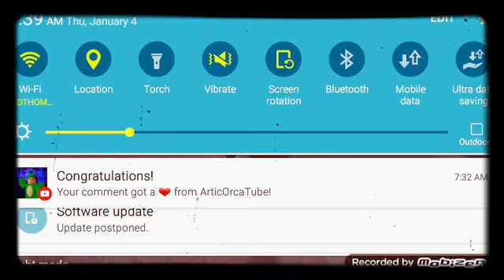At aqueria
Welcome to mystic waters